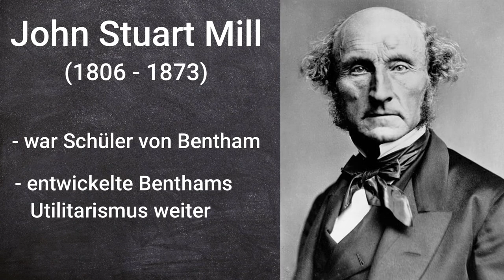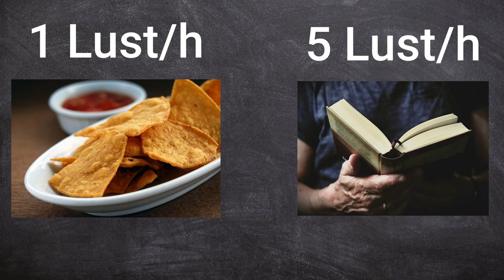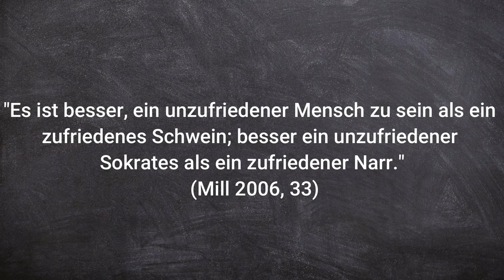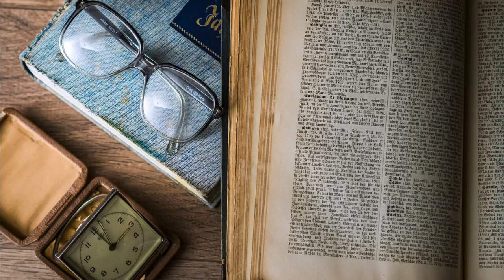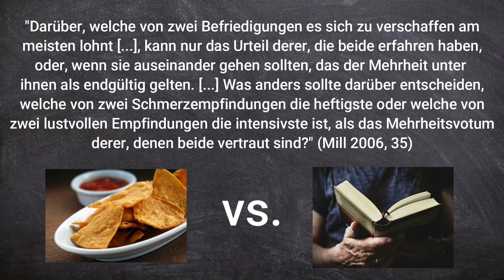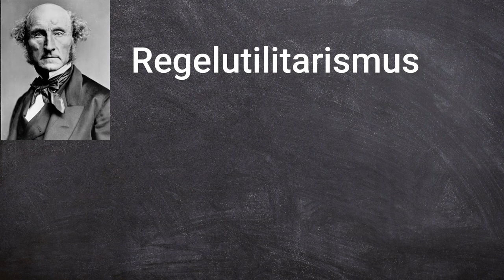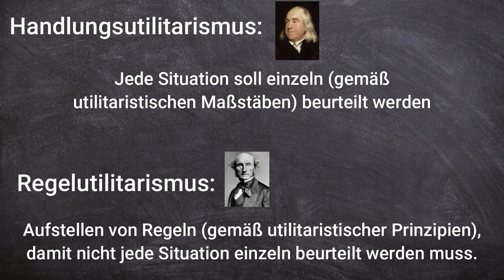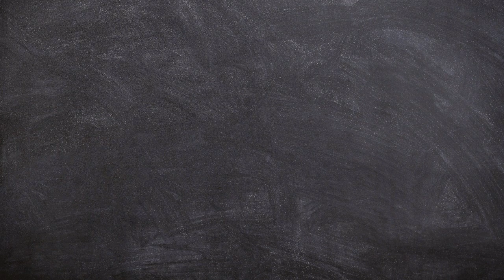Der qualitative Utilitarismus von Mill erklärt! (Im Vergleich zu Bentham)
Der qualitative Utilitarismus von Mill - In diesem Video erkläre ich den qualitativen Utilitarismus von John Stuart Mill. Ich gehe dabei zuerst auf Mills qualitativen Lustbegriff ein und zeige die Unterschiede zu Benthams quantitativen Lustbegriff. Anschließend betrachten wir Mills Methode zur Bestimmung der Qualität von Lustempfindungen. Zuletzt gehe ich auf die Unterscheidung von Regelutilitarismus (Mill) und Handlungsutilitarismus (Bentham) ein.

📖 Passende Buchempfehlung*

🔴 Kanalmitgliedschaften sind monatlich kündbar und gehen mit einigen Vorteilen einher (siehe "Mitglied werden"). Kanalmitgliedschaften sind jedoch optional und in keiner Weise notwendig. Sie sind in erster Linie eine Möglichkeit, mich und meinen Kanal zu unterstützen.

▬▬ ⏱️ Inhalt ▬▬
00:00 | Einleitung
00:19 | Vorgehensweise im Video
00:48 | Mills qualitativer Lustbegriff
03:06 | Mills Argument der Charakterschwäche
04:18 | Mills Methode zur Bestimmung der Qualität von Lustempfindungen
05:47 | Werbung für den Discord-Server
06:20 | Regelutilitarismus versus Handlungsutilitarismus
08:16 | Zusammenfassung

▬▬ 🎓 Mein Hintergrund ▬▬
✅ Zum Zeitpunkt dieses Videos bin ich am Ende meines Soziologie und Philosophie Bachelor-Studiums und schreibe meine Bachelorarbeit in Soziologie.

▬▬ 📖 Quellen ▬▬
✅ Steinbach, A. (2020) Abitur Skript. Ethik Gymnasium Bayern, Stark Verlag.
✅ Mill, J. (2006) Der Utilitarismus. Ditzingen, Reclam.

🔴 Wichtig: Ich gebe mir beste Mühe für jedes Video gründlich zu recherchieren. Dennoch kann ich für die Richtigkeit und Vollständigkeit der Inhalte keine Haftung übernehmen. Lest für das Ethik Abitur/sonstige Prüfungen auf alle Fälle noch einmal selbst in euren Unterlagen nach.